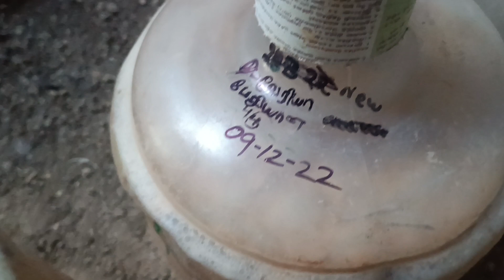அனைத்து விவசாயிகளும் இதை பயன்படுத்தலாம் #🔥9787155461🔥#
trend விவசாயிகள் இதை பயன்படுத்தி பயன்பெறுமாறு கேட்டுக்கொள்கிறேன்mass # இது அனைத்தும் நம் சொந்த தயாரிப்பு அதனால் ஒரு டேங்கிற்கு வெறும் பத்து ரூபாயிலிருந்து 20 ரூபாய் மட்டுமே வரும் . இது தயாரிப்பு ரொம்ப ரொம்ப ஈசியாக இருக்கும் ரொம்ப கடினம் கிடையாது இதை என்னுடைய நண்பர்கள் 200 மேற்பட்டவர்கள் செய்து பலன் பெற்று வருகிறார்கள். ##@refugiomental6032
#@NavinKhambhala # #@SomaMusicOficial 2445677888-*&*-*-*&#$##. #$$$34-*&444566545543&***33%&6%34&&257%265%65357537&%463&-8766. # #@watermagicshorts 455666